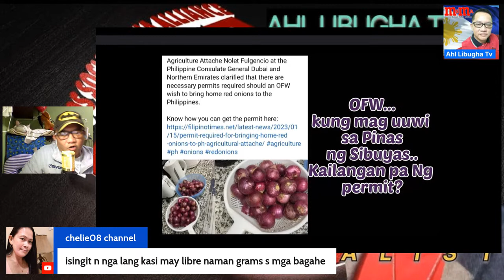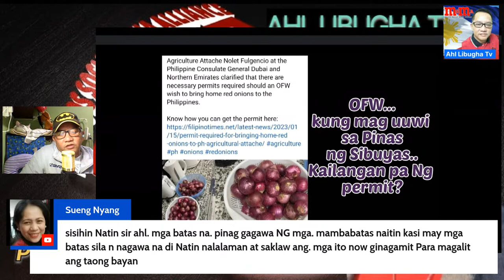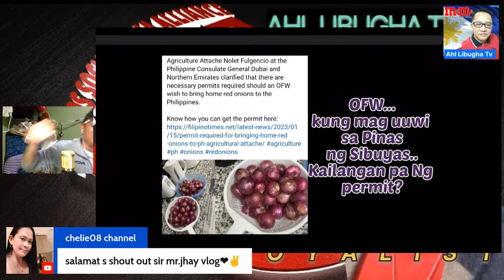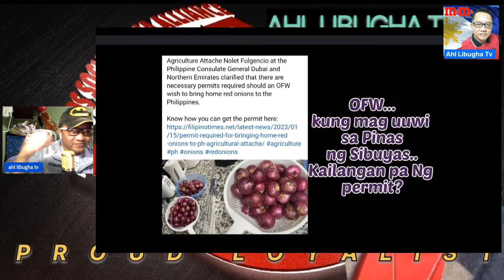MGA TAO NI DIGONG NASA GABINETE NA NI PBBM. IYAKING VLOGGERS TAHIMIK? DDS NA BA?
Dati sa dilawan na appointed, dilawan daw ang admin. ngayon mula kay digong ang mga na appoint. DDS na ba? tara pag usapan natin.

𝙰𝙽𝚈 𝙼𝙰𝚃𝙴𝚁𝙸𝙰��𝚂 𝚄��𝙴 𝚜𝚞𝚌𝚑 𝚊𝚜 𝚟𝚒𝚍𝚎𝚘, 𝚖𝚞𝚜𝚒𝚌𝚜 𝚊𝚗𝚍 𝚒𝚖𝚊𝚐𝚎𝚜 𝙸𝙽 𝚃𝙷𝙸𝚂 𝚅𝙸𝙳𝙴𝙾 𝙸�� 𝙲𝚁𝙴𝙳𝙸𝚃 𝚃𝙾 𝚃���𝙴 𝚁𝙸��𝙷𝚃𝙵𝚄������ 𝙾𝚆������𝙴�����.

𝚃𝚑𝚒�� 𝚅�����𝚍����𝚘 𝚒𝚜 𝚖𝚊𝚍��� ��𝚘𝚛 𝚎𝚍���𝚌𝚊𝚝𝚒𝚘𝚗𝚊𝚕 𝚊����𝚍 𝚎𝚗𝚝𝚎𝚛����������𝚒𝚗𝚖����𝚗𝚝 𝚙𝚞𝚛𝚙���𝚜𝚎𝚜 𝚘𝚗����𝚢. ���������������� ����𝚊𝚖𝚎𝚜, ����������𝚊𝚌���𝚜, 𝚊𝚗𝚍 �����𝚗𝚌𝚒��𝚎𝚗����𝚜 𝚜𝚊𝚒��� 𝚒��� 𝚝���𝚎 𝚟𝚒���𝚎𝚘 𝚒𝚜 𝚗𝚘𝚝 𝚒���𝚝𝚎𝚗��𝚒𝚘𝚗𝚊𝚕𝚕𝚢 𝚍𝚘𝚗𝚎.

You can also be a MEMBER on my channel by clicking the JOIN  botton.

PEASE SUPPORT
Marcos Social Media Alliance
bloggers: